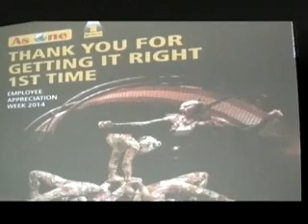8 DHL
Herin’ny orinasa iray ny mpiasa ao aminy. Mahatsapa izany ny orinasa DHL Express Madagascar. Ho fampaherezana ny mpiasa mendrika ao aminy, dia nisy ny hetsika izay nokarakarain’ity orinasa ity androany teny amin’ny foibeny teny Ankorondrano.